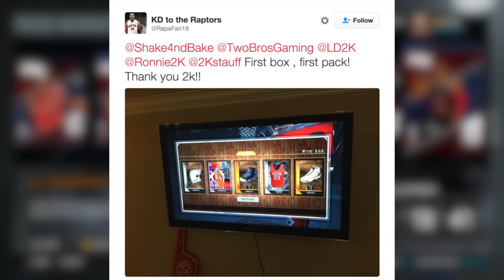NBA 2K16 My Team THEY PULLING FIRE ALL STAR MVP PACKS!